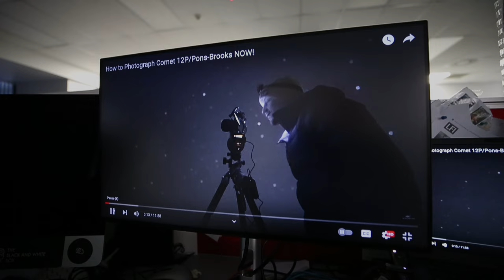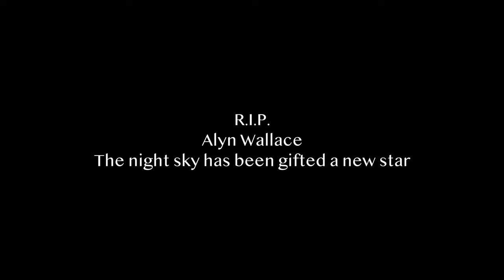Try this in your Street Photography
Shot some infrared street photography in Wellington NZ a few weeks ago. As a black and white nut using my fujifilm X-Pro2 with it's modified 850nm black and white sensor is giving me stunning monochrome images. It's well worth thinking about if you have an old spare camera and want some cracking results.

R.I.P. Alyn Wallace Taken far far too soon.